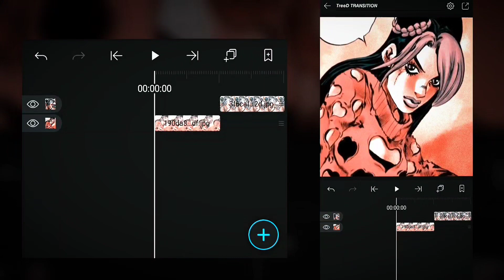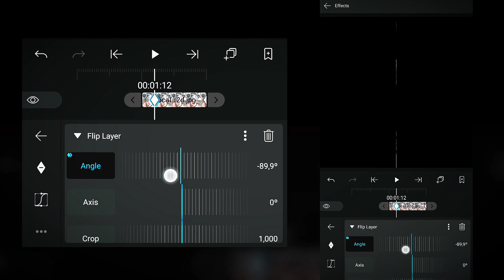Как Сделать 3D Flip Переход в Alight Motion?3D Flip Transition! 3Д Переход в Alight Motion?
Накинь слоёв, с тобой Маркофф. И сегодня в этом видео я покажу тебе, как сделать 3д переход, а именно Flip transition.
🌺𝓘𝓷𝓼𝓽(𝓔𝓭𝓲𝓽'𝓼) - @mark.off21
👉НЕМНОГО О КАНАЛЕ И МОЕГО ОБОРУДОВАНИЕ
Привет всем кто зашёл на мой канал,на этом канал я снимаю туториалы.Если вы любите смотреть видео по дизайну,то этот канал для вас,спасибо за внимание!
📴Мой смартфон-Black Shark
🎞️Программа для монтажа-KineMaster,Power Director,Filmora GO,Alight Motion
🖼️Дизайн-Adobe Photoshop CS6,Ps Touch
🎤Запись звука-Hi Q Recorder
🎧Обработка звука-Wave Audio Editor,Audacity
🍙Вопросы
🧒Зовут-Салижан
🧔Сколько лет-15, 16, 17
🇰🇬Живу-Киргизия